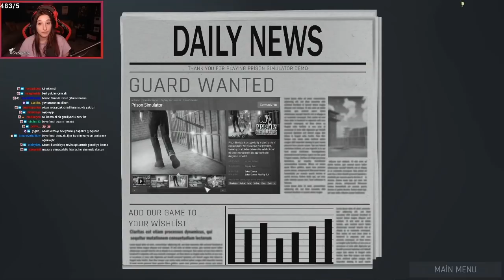SEN KİME RÜŞVET VERİYORSUN? | Prison Simulator #2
Bir cezaevi gardiyanı rolüyle oynadığımız bu oyunda mahkumları kontrolde tutacağız.
Eğlenceli bir oyun, videoyu beğendiyseniz beğenmeyi, yorumlarda iyi ya da kötü düşüncelerinizi belirtmeyi unutmayın. İyi seyirler...